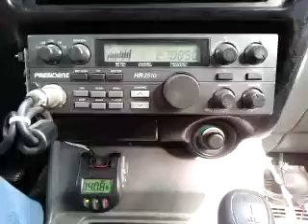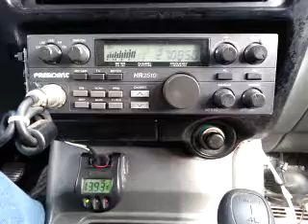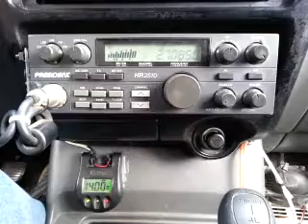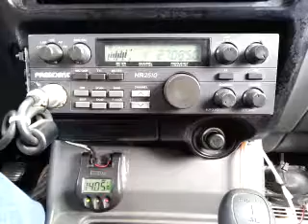12-14-2014 ModSqd 1Pill/GA 704LA 318CA 707TX 414AZ LeroyBrn/MI